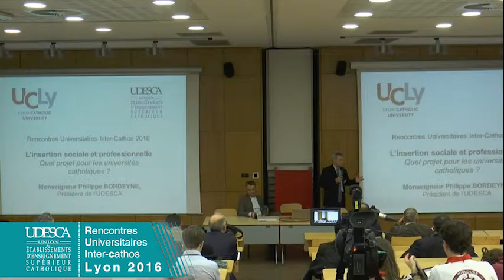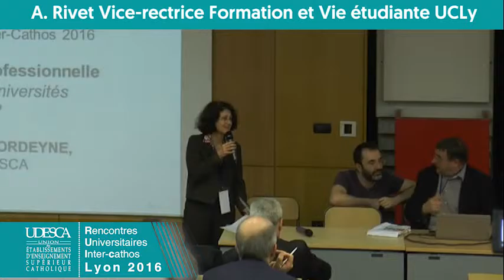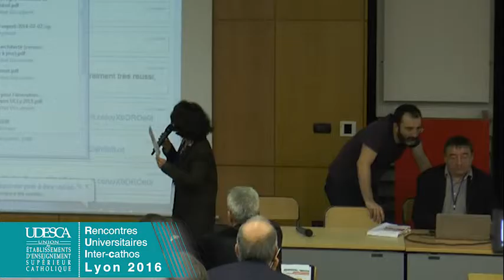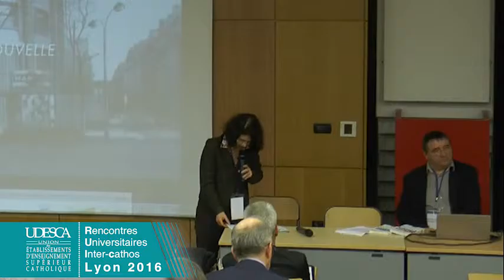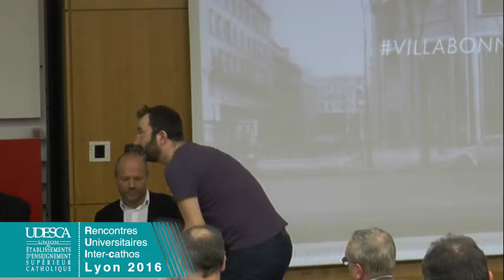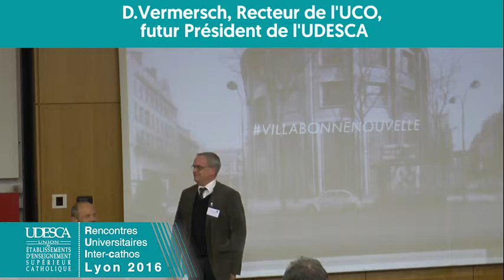Conférence d'introduction des RUIC 2016